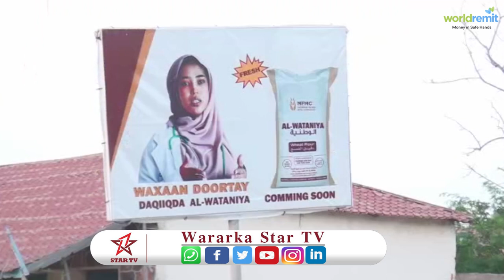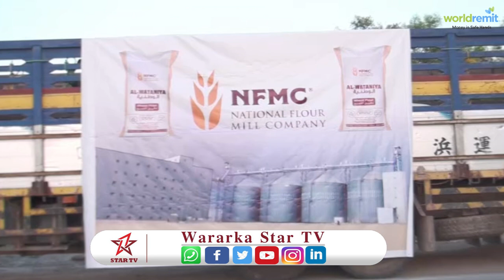Mayerka Berbera ayaa Kaalmo Daqiiqa Oo dadka Danyarta ah Loogu Talagalay Gudoomay